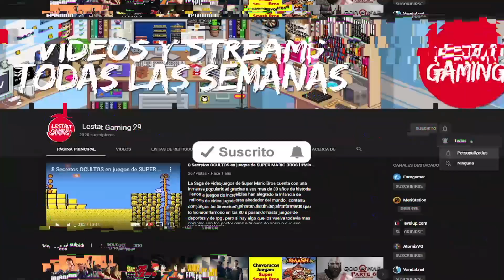Nintendo Direct La Próxima Semana Casi Un Hecho!!?? y Película De Luig's Mansion y Otras Mas!!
Mi Gamertag : LestatGaming271
PlayStation ID: LestatGaming29
Steam: LestatGaming29
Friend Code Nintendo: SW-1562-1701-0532